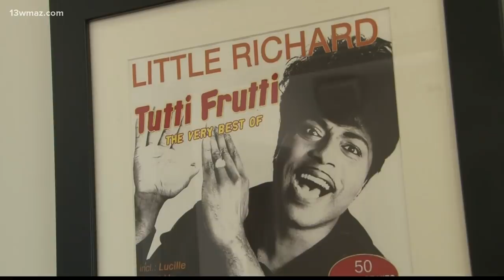Little Richard House celebrates the music legend's birthday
The architect of rock and roll, Little Richard, turns 87 today.

13WMAZ News is the #1 station for news and weather in the Central Georgia area, serving people in Dublin, Macon, Milledgeville and Warner Robins.